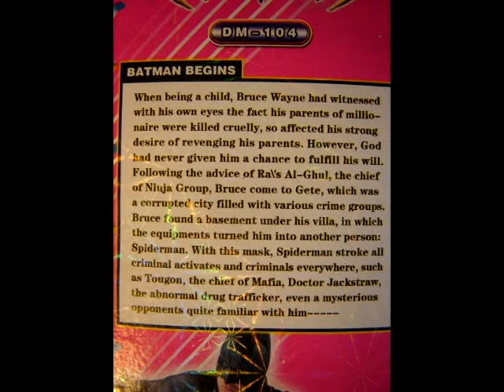Chinese Batman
From a bootleg DVD. I was avoiding real work and edited this together. Many thanks to Matt Tracksler for the original idea.